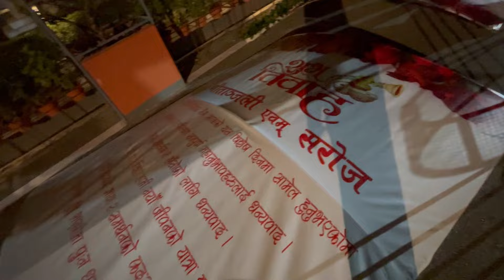Behind The Scenes: Kasaar Batarney Rituals and Final Wedding Decor Checks